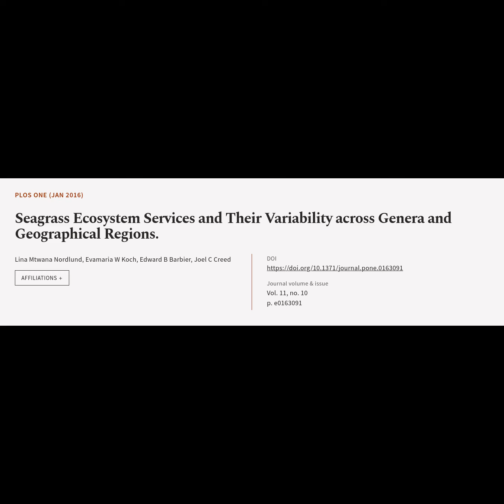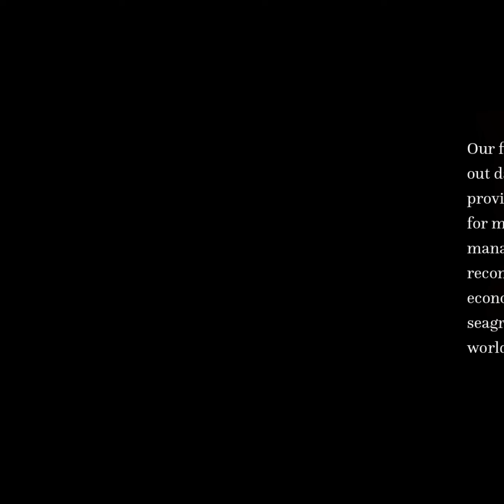Seagrass Ecosystem Services and Their Variability across Genera and Geographical Regi... | RTCL.TV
### Article Details ###

Title: Seagrass Ecosystem Services and Their Variability across Genera and Geographical Regions.

### Video Timestamps ###
0:00:00 - Title
0:00:14 - Summary